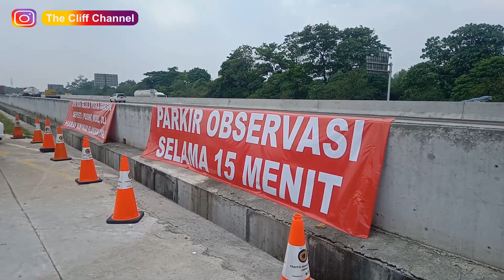Vaksinasi Drive Thru di Tol Jagorawi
Berikut adalah rincian lokasi pelaksanaan Vaksinasi Drive Thru di Jalan Tol Jagorawi yang dilengkapi dengan syarat dan ketentuan penerima vaksin:

A. Jalan Tol Jagorawi Arah Jakarta
Jenis Vaksin: Sinovac, 1.000 dosis per hari
- Lokasi Registrasi & Screening: Walk Thru di Rest Area Km 38+200 B dan Rest Area Km 21+400 B
- Lokasi Vaksinasi: Drive Thru di Eks GT Cimanggis Utama Km 18+600 B

B. Jalan Tol Jagorawi Arah Bogor
Jenis Vaksin: Pfizer, 400 dosis per hari
- Lokasi Registrasi & Screening: Walk Thru di Rest Area Km 10+600 A
- Lokasi Vaksinasi: Drive Thru di Eks GT Cibubur Utama Km 14+000 A

Syarat penerima vaksin Sinovac:
- WNI (Warga Negara Indonesia)
- Berusia 12+
- Mempunyai KTP
- Diperbolehkan bagi wanita hamil dengan usia kehamilan 14-33 Minggu (membawa buku KIA)
- Berlaku untuk vaksinasi pertama dan kedua
- Bila mempunyai komorbid, membawa surat keterangan layak vaksin dari dokter spesialis yang merawat
- Bagi para penyintas, wajib sembuh minimal 3 bulan
- Membawa alat tulis sendiri
- Tidak membawa anak kecil ke area vaksin

Syarat penerima vaksin Pfizer:
- Berusia 12+
- Mempunyai dan membawa KTP/KK DKI Jakarta, atau bila KTP/KK non DKI Jakarta membawa surat domisili di DKI Jakarta yang dibuat oleh RT setempat